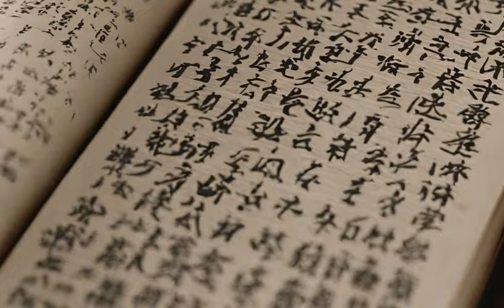NICE TO BE YOU - Episode 12 - Bob Schneider's Monday Morning Movie Series